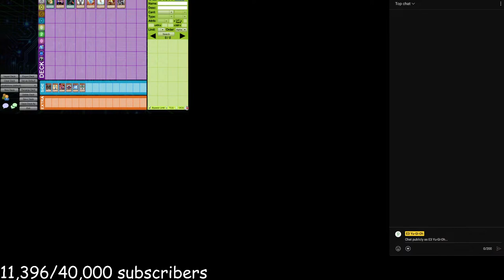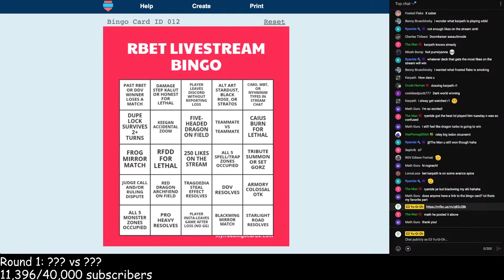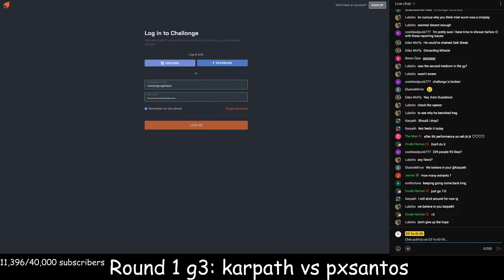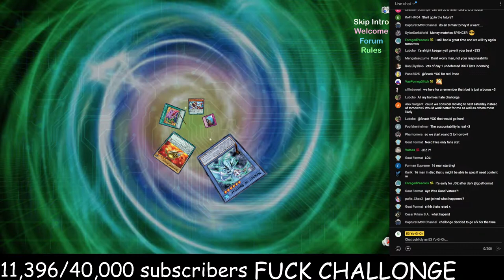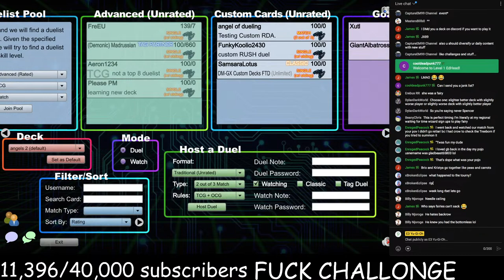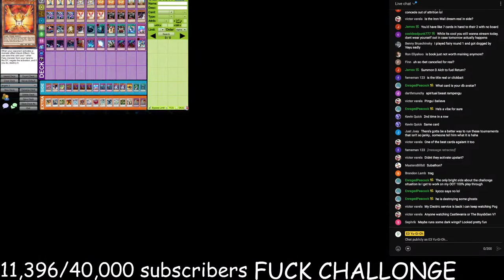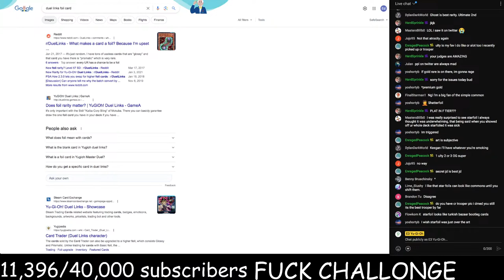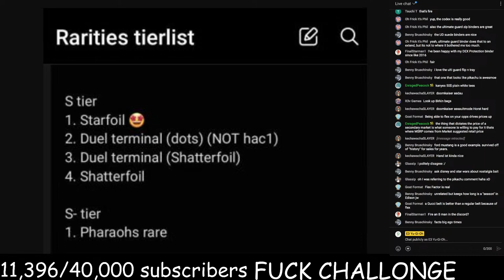challonge BROKE dreams CRUSHED